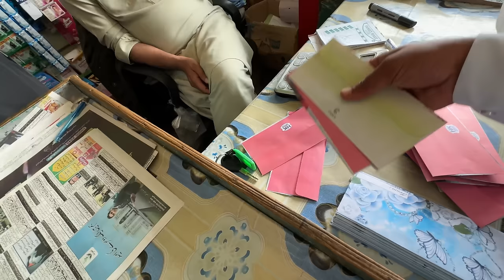Surprise For Labourers 🥰 | Mubashir Saddique | Village Food Secrets